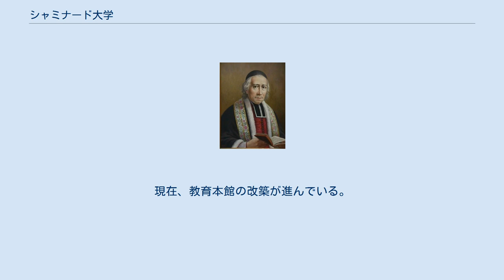シャミナード大学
ホノルル郡_(ハワイ州)
マリア会の創始者ギヨーム・ジョゼフ・シャミナードは2000年にヨハネ・パウロ2世により列福されている。
 シャミナード大学（シャミナードだいがく、英語: Chaminade University of Honolulu）は、アメリカ合衆国ハワイ州ホノルルにあるカトリック系の大学である。
1955年にマリア会によって設立され、名称はカトリックのマリア会 (en) を興したギヨーム・ジョゼフ・シャミナードにちなんでいる。
 フランス革命時代の迫害を逃れた福者ギヨーム・ジョゼフ・シャミナードが1817年に興したマリア会 (en) は、1849年にアメリカ大陸の移民たちへの宣教に乗り出している。
1883年にホノルルにセント・ルイス・スクール (a-on) を設立して、男子の中等・高等学校教育を始めた。
この学校の卒業生の要請もあって、1955年にはハワイのカトリック教徒のためにセント・ルイス短期大学を設立した。
 この短期大学は1957年に四年制大学となり、マリア会の創設者シャミナードにちなんでシャミナード大学と名称を変えている。
大学院も、1977年には設立した。
 学生がマリア会の理念に基づくリベラル・アーツ教育を経て、将来の生活、奉仕、キャリアへの教育を行えるような環境を整えている。
 学生数は約2,000人で、比較的小規模の大学である。
 2015年にはカメハメハ・スクールと提携して、ハワイ先住民への奨学金も開始している。
 キャンパスはホノルルの住宅地域であるカイムキ (en) の丘の斜面（ 北緯21度17.381分 西経157度48.412分 / 北緯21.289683度 西経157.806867度 / 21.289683; -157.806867 ）に置かれていて、オアフ島の南岸にあるダイヤモンドヘッド、ワイキキ、ホノルル・ダウンタウン (en) を見下ろす位置にある。
構内の建物は常に新築・改築されていて、最近では科学・通信館、サリヴァン・ファミリー図書館、看護教育館が新設されている。
現在、教育本館の改築が進んでいる。